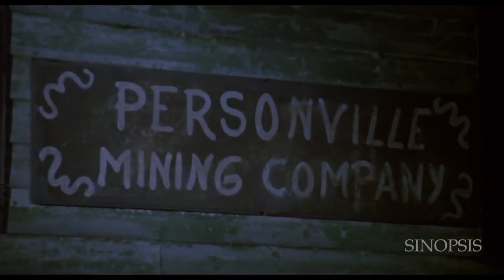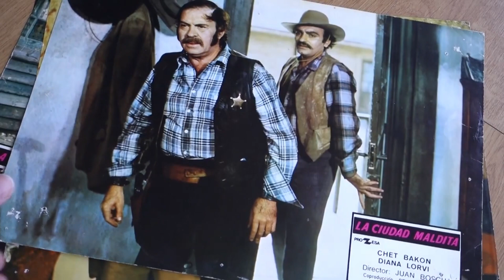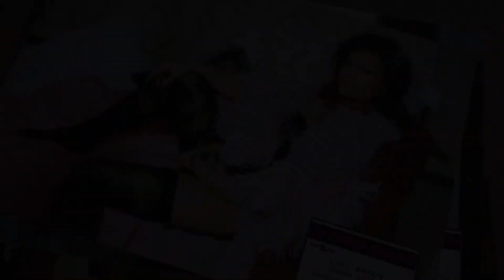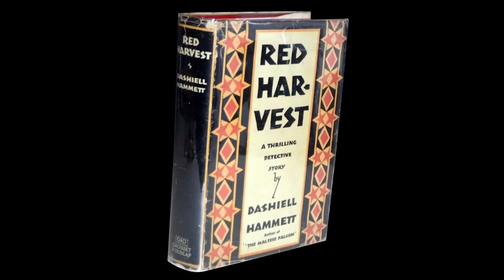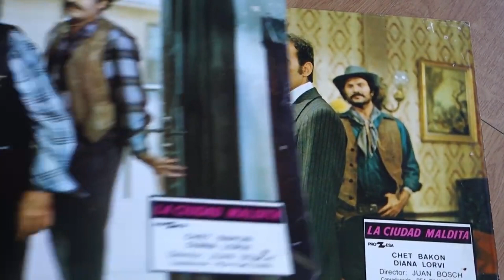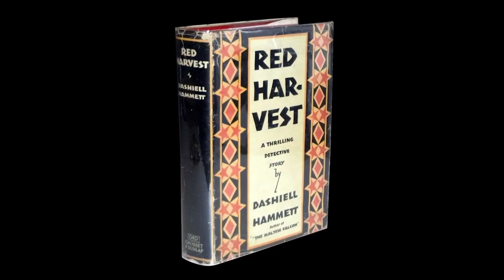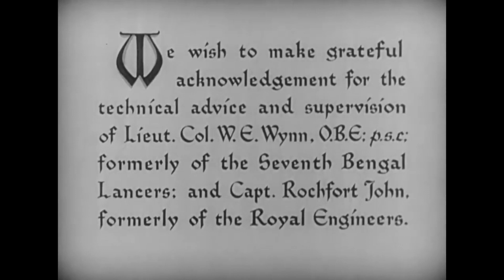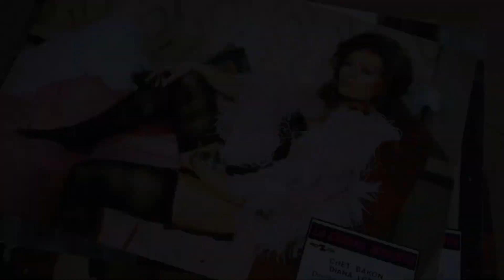WESTERN AMB SABOR HISPANO: EL OCASO DE UN PISTOLERO Y LA CIUDAD MALDITA.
Comentari de dos westerns, rodats a Espanya per directors espanyols. dos films de factura molt diferent peró molt interessants, cadascú en el seu estil. El ocaso de un pistolero, rodat pel pare de la sèrie Curro Jiménez, una de les millors sèries produïdes a Espanya i l'altra rodada per un director català basant-se en una obra de Dashiell Hammett.